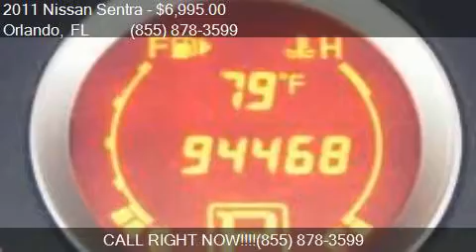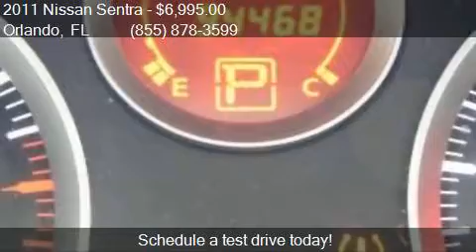2011 Nissan Sentra 2.0 for sale in Orlando, FL 32817 at GREE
This 2011 Nissan Sentra 2.0 is for sale in Orlando, FL 32817 at GREENWAY Ford.

Engine: 2.0L I4
Transmission: CVT
Color: Aspen White Pearl
Mileage: 94468
Contact GREENWAY Ford 9001 EAST COLONIAL DR Orlando, FL 32817 to test drive this 2011 Nissan Sentra 2.0 today.